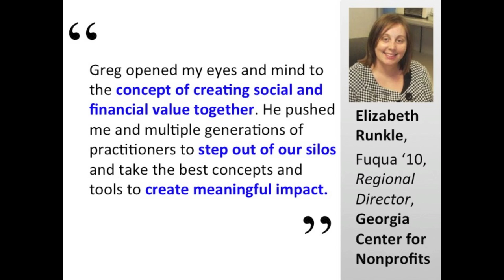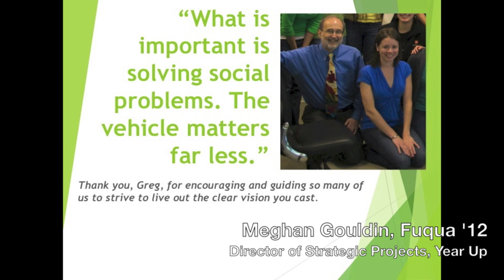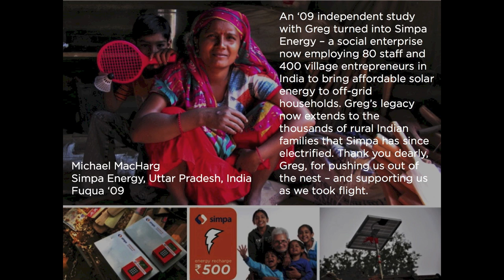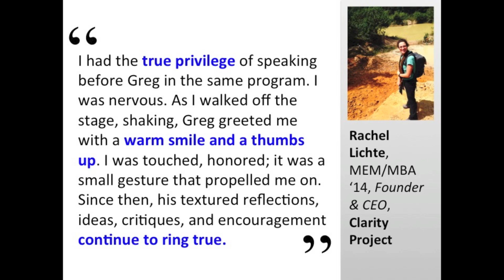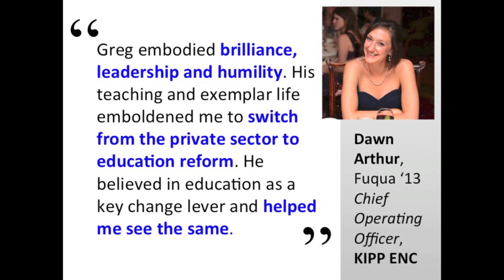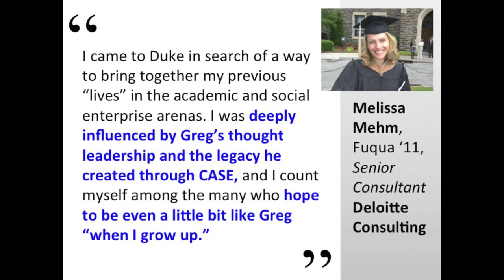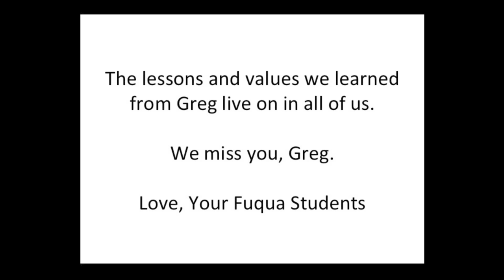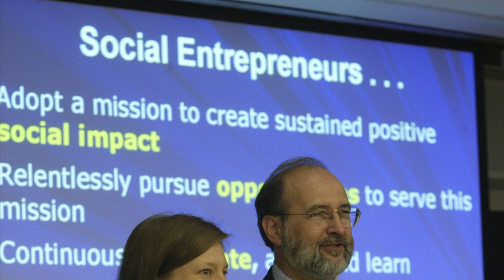Toward an Open-Solution Society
On February 11, 2014, the Duke community came together to celebrate the life and work of Professor J. Gregory Dees, founder of the Center for the Advancement of Social Entrepreneurship (CASE) and the "father of social entrepreneurship education."

The event included a welcome and introduction from CASE Executive Director, Erin Worsham; a touching video tribute from Fuqua alumni whose paths Greg helped to shape; reflections from Sally Osberg, President and CEO of the Skoll Foundation and David Bornstein, journalist, author and co-founder of the Solutions Journalism Network; and a discussion of Greg's work by Cathy Clark, Director, CASE i3; Tom Tierney, Chairman and Co-Founder, The Bridgespan Group; and, David Bornstein.